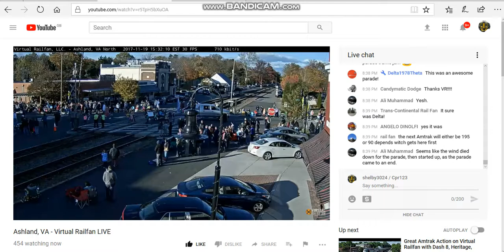Santa finishes off the parade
A person who is dressed up as Santa passes by the cam which apparently finishes the parade!

Over 500 viewers watched the parade start to finish, one of which was me.